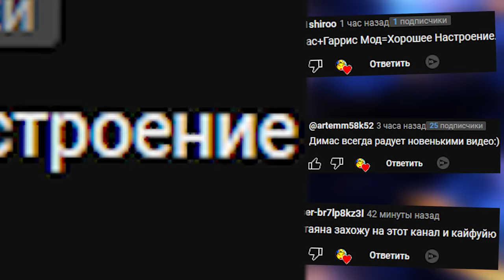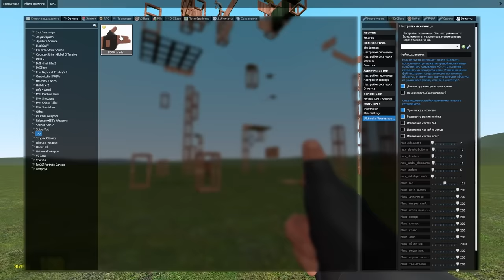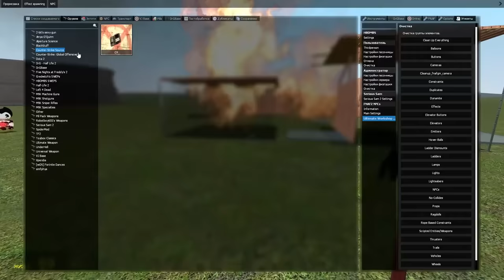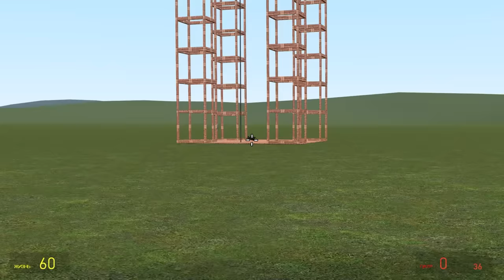ВЫЖИВАНИЕ В ПАДАЮЩЕМ ДОМЕ SANDBOX ГАРРИС МОД GMOD ► Garry's Mod